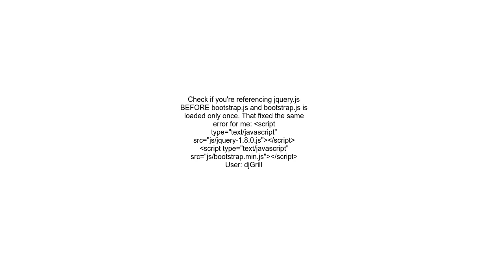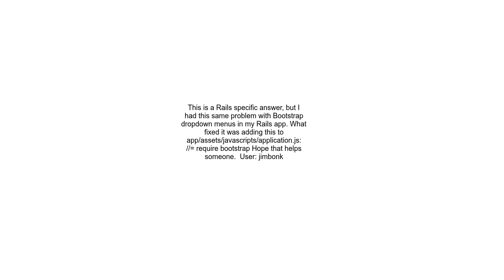Bootstrap dropdown menu not working